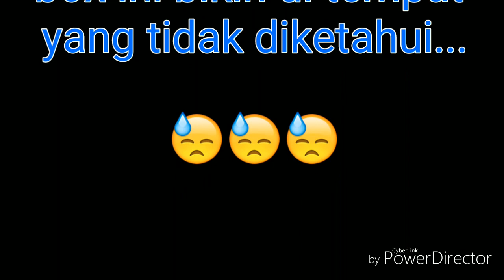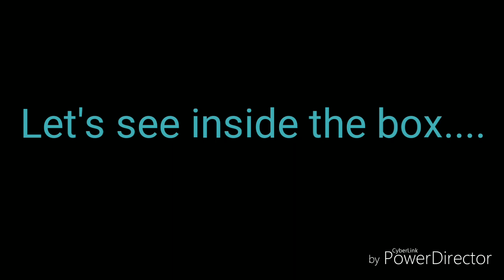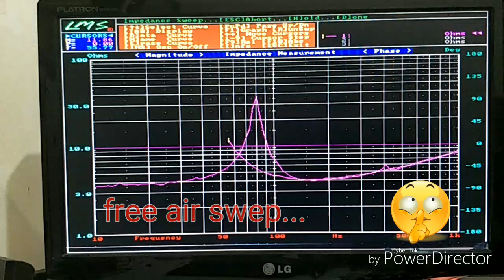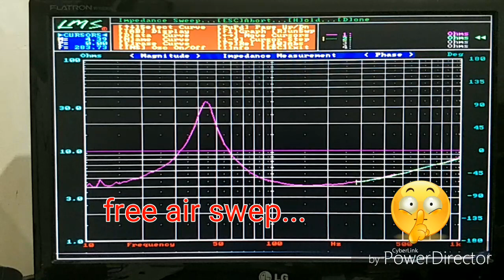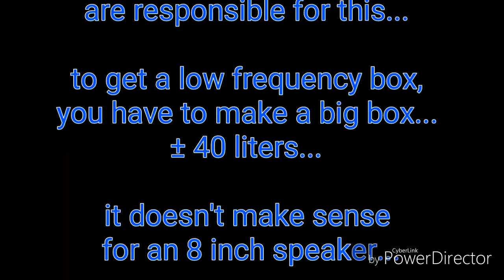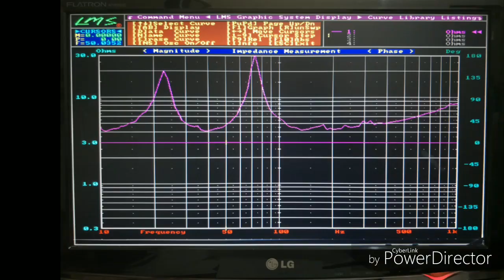Magic port/Spiral port for midbass/woofer... Speaker apa saja... asal pake port ini, pasti jadi...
to get a low frequency box,
you have to make a big box...

it doesn't make sense
for an any inch speaker...

Magic port is solution...

Note...
Any speaker ... as long as you use this port, it must be good...😉